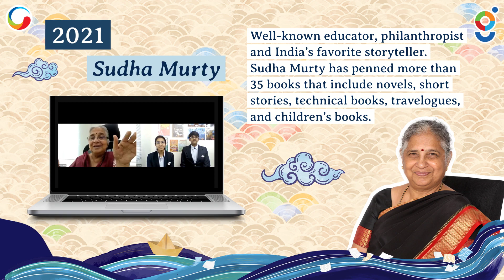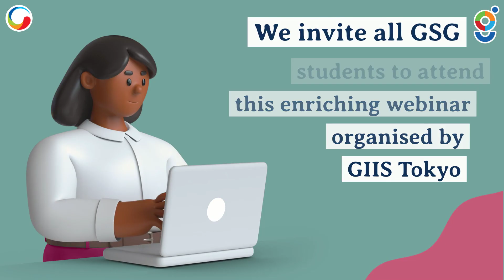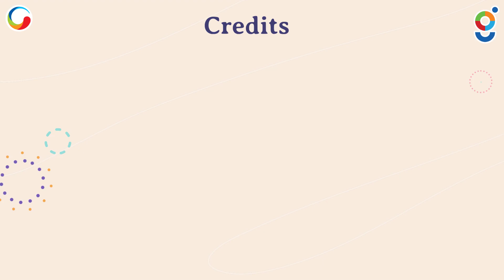Announcing Book Week 2024 I Virtual Author Visit with Anita Nair I GIIS Tokyo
Video created for non-profit educational purposes only.